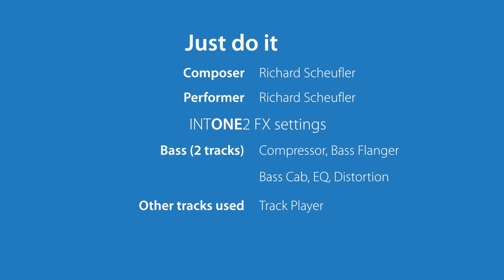INTONE2 presented by Richard Scheufler [LEGACY]